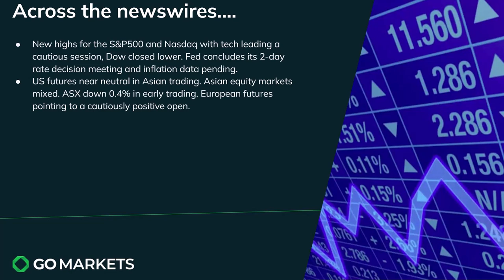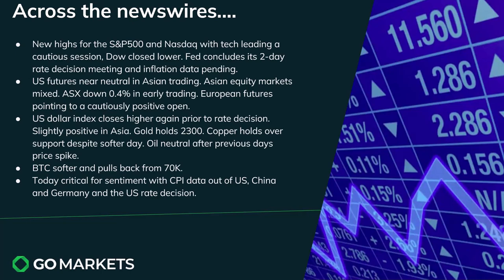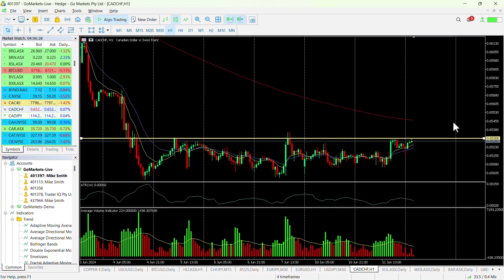Market Update and Charts of Interest - CADCHF and VUL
Massive day for market sentiment with both US CPI and the Fed rate decision and subsequent press conference due tonight.

Markets are showing caution although the Nasdaq and S&P500 eked out new highs in the US session. Asian markets mixed.,

FX and commodity markets fairly flat today but that is likely to change later tonight.